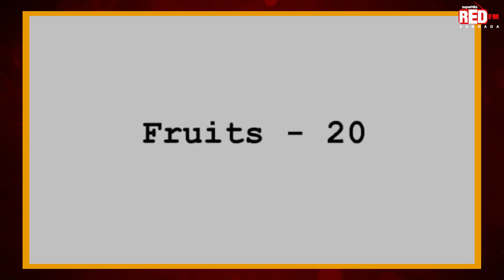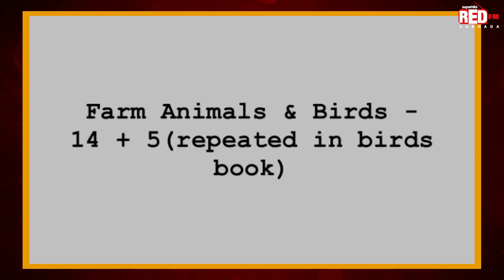ನೀವು 1 ನೇ ವಯಸ್ಸಿನಲ್ಲಿ ಏನು ಮಾಡುತ್ತಿದ್ದೀರಿ?